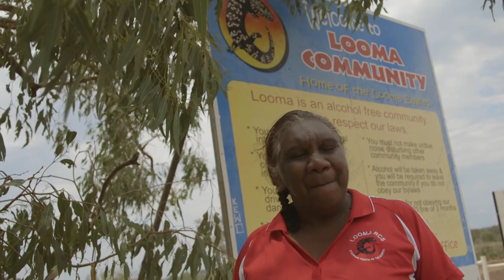IHHP - Looma - Looma Way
IHHP and Anglicare WA joined forces with the remote Western Australian community if Looma to produce this skudda song - Looma Way.  This song talks about keeping yourself safe with protective behaviours.  With a big thanks to Mel from Anglicare WA for bringing us out to Looma to produce this song.  Also a huge thanks to Lauren and all the staff at the Looma Remote Community School, all the amazing people in the community and to the skudda youth performing in the song.